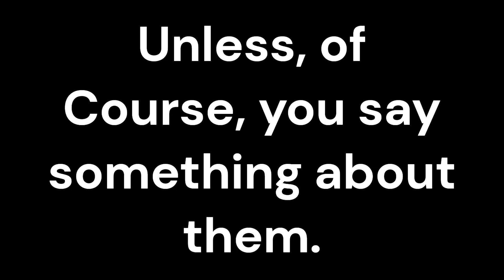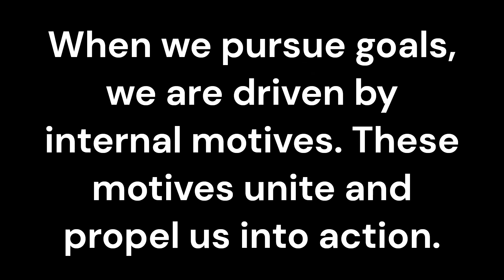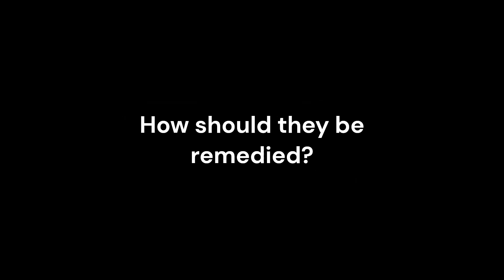Scare Attacks with No Recourse | Federal Pec.k Law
Implications of Inside Trading. (Watergate and Johnstown?)..
A failure to implement a self remedy and Fault Science?

A failure to report a crime is usually a misdemeanor, but it can be a felony. Usually, a prosecution won't occur unless there is, or was, strong evidence of serious harm that could have been prevented by the report. Such could be serious political harm to the US Justice System? (Failure to exploit a Crime Remonstrance.).
  It is a federal crime to destroy or damage any property owned by or under the federal government's control. This law is embodied in Title 18 U.S.C. 1361. Depending on the dollar value of the damaged property, if you're convicted of this federal crime, you could face up to 10 years in prison.
    Celebrity Affidavits regarding Reliance on the Law?.
      "What damage to the law has occurred?" -Donald Trump?